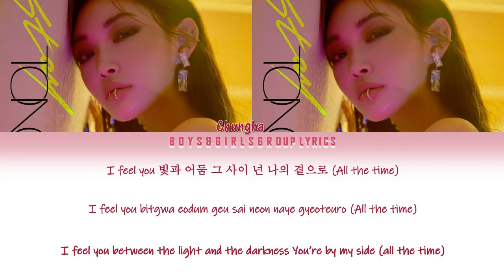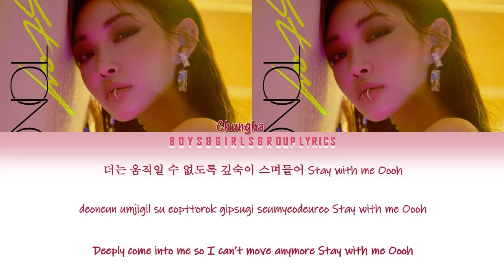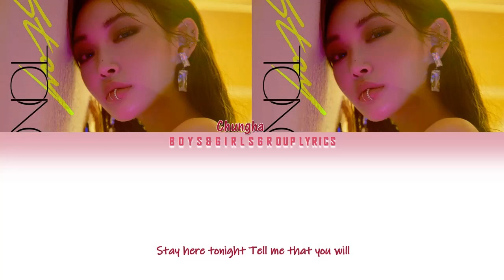Chungha (청하) – Stay Tonight [COLOR CODED LYRICS(HAN|ROM|ENG)]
All Rights Administred to MH Entertainment

• Artist: Chungha (청하)
• Song : Stay Tonight
• Album: Stay Tonight
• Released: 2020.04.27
Lyrics/작사: VINCENZO, Any Masingga, Fuxxy, Anna Timgren
Composer/작곡: VINCENZO, Any Masingga, Fuxxy, Anna Timgren
Arranger/편곡: VINCENZO, Any Masingga